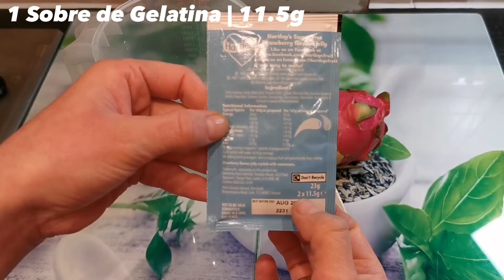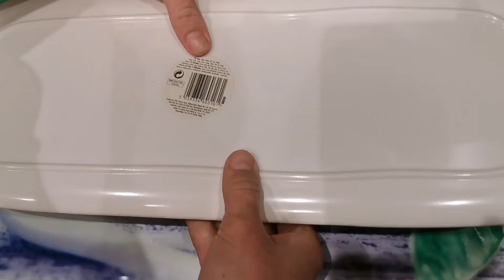Gelatina con cubitos de Pitahaya/Fruta del dragón | Receta deliciosa y fácil